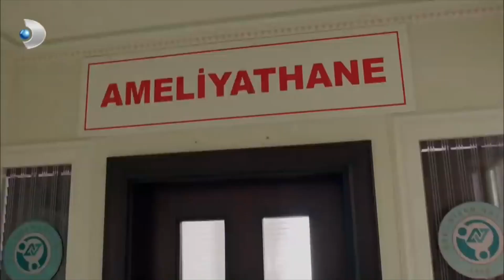İpek, Sema'yı Aradı! - Poyraz Karayel 45. Bölüm